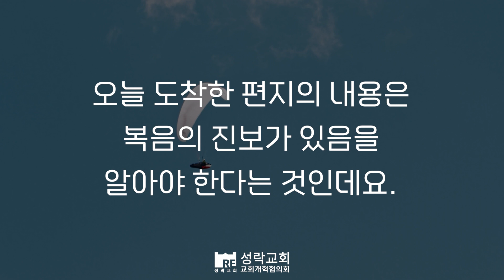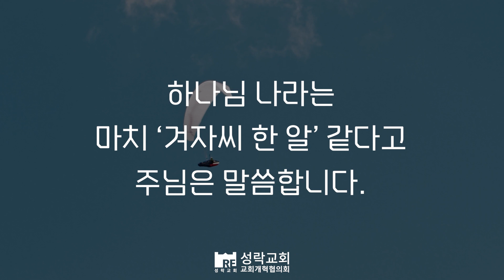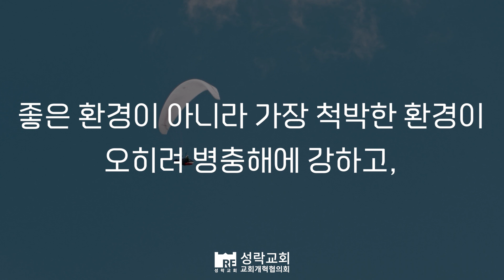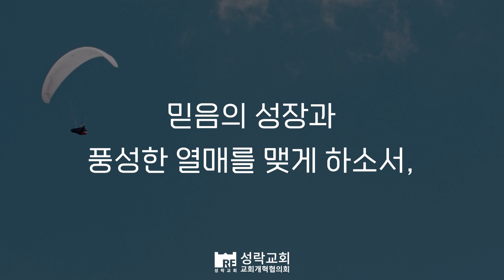[성락교회] 오늘의 양식 "복음의 진보"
빌립보서 1장 12절
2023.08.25